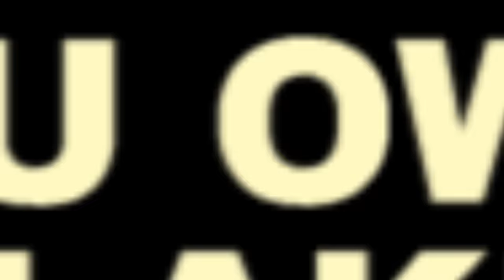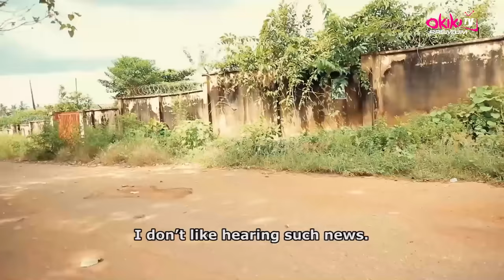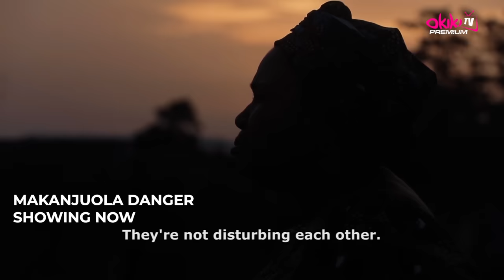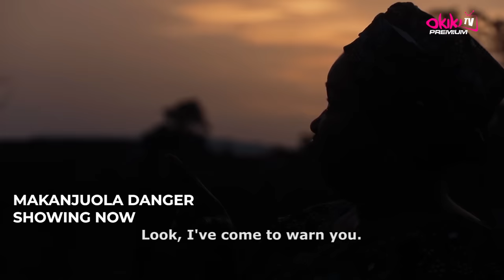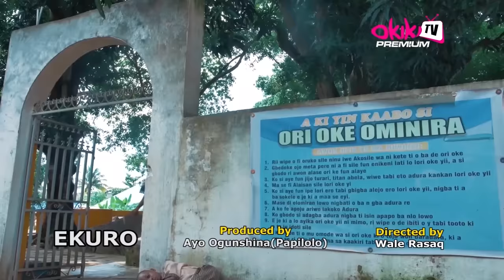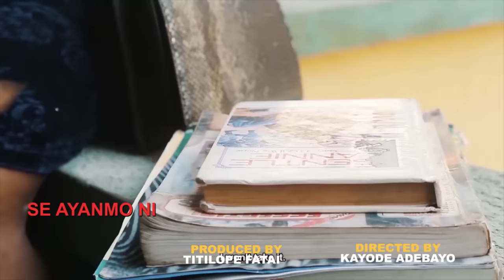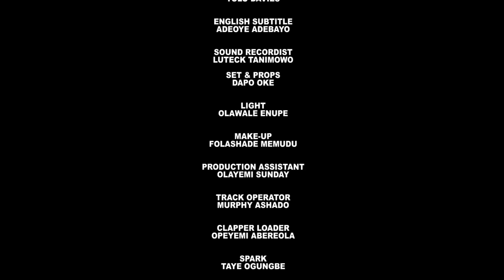MAKANJUOLA DANGER (PART 1) - Latest 2024 Yoruba Movie Starring; Odunlade Adekola, Peju Ogunmola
Makanjuola Danger teams up with his skilled witch mother to terrorize the community in an effort to become the most talked about dangerous armed robber in town. Will he be apprehended by the law or will he get away with his deeds. Find out!

MAKANJUOLA DANGER: Showing Now on Youtube.com/@okikipremiumtv.

STORY BY
Jerry Opeyemi Alonge

WRITTEN BY
Korede Ibrahim

PRODUCED BY
Jerry Opeyemi Alonge

EXECUTIVE PRODUCER
Sunday Esan

ASSISTANT DIRECTOR
Abiodun Odekunle